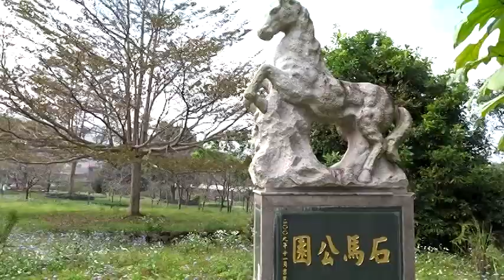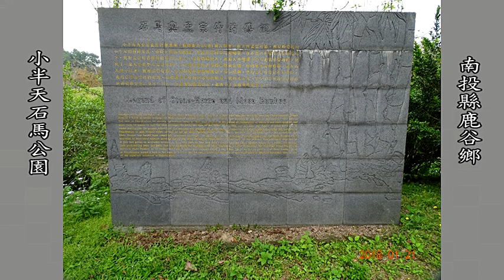小半天石馬公園+孟宗竹林古戰場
鹿谷鄉 小半天石馬公園

武林俠客出現在孟宗竹林古戰場

南投縣鹿谷鄉 小半天石馬公園 石馬公園位於鹿谷鄉竹林村小半天旅遊服務中心、竹藝文化館的正前方，小半天石馬公園是遊客來到小半天必造訪的景點、該園區所種植的河津櫻、現在正是開花期間，大家快來賞櫻花。來到小半天除了石馬公園還有竹藝文化館、德興瀑布、小半天瀑布、水哮瀑布、風景優美的半天橋還有竹炭窯等等及許多優質民宿，來小半天遊玩欣賞小半天美麗的風光。

鹿谷小半天孟宗竹林古戰場， 歷史記載是清朝乾隆時期時，台灣天地會的林爽文在南部起義，反抗清朝，於是清廷率領九千大軍圍剿林爽文，林爽文一行人自集集退到小半天後，清廷的部隊分七路，而這邊因為是地勢險要，易守難攻的高地，讓林爽文能夠居高臨下，疊石作牆、砍樹擋路，拚死抵抗清廷的攻勢，但是這一戰犧牲非常慘烈，為了讓後人可以緬懷當年廝殺壯烈的抗清之舉，小半天的居民便在步道旁設了一盤未下完的象棋殘局以示紀念。 孟宗竹林廣達2100公頃，每轉一個彎，迎接我們的是一片又一片叫人驚喜的竹蔭隧道，走在一大片的竹林裡，到處都是剛發出來的竹筍，聽說一天可以長20公分呢,如果沒有快點摘就變成大隻的竹子了,沒辨法食用了。